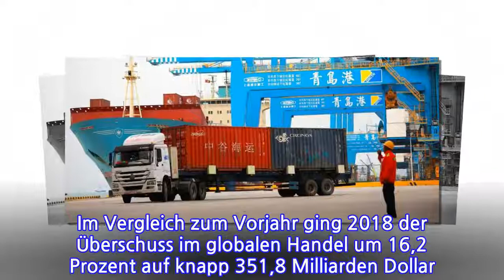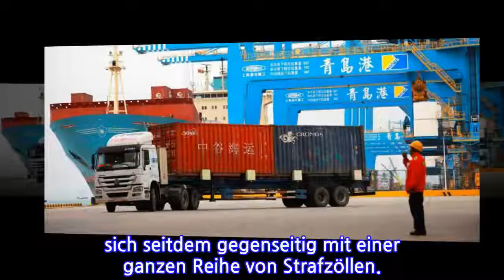Chinas Handelsüberschuss sinkt – nur mit Amerika nicht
Der Handelsüberschuss Chinas hat im vergangenen Jahr abgenommen, im Handel mit den Vereinigten Staaten aber deutlich zugelegt. Im Vergleich zum Vorjahr ging 2018 der Überschuss im globalen Handel um 16,2 Prozent auf knapp 351,8 Milliarden Dollar zurück, wie der chinesische Zoll am Montag mitteilte. Demnach stiegen die Importe um 15,8 Prozent, die chinesischen Exporte aber lediglich um 9,9 Prozent.

Anders entwickelte sich der Handel mit den Vereinigten Staaten: Hier stieg der chinesische Handelsüberschuss im Vergleich zum Vorjahr um 17,2 Prozent auf 323,3 Milliarden Dollar an. Die Exporte nach Amerika stiegen den offiziellen chinesischen Zahlen zufolge 2018 um 11,3 Prozent. Chinas Importe aus den Vereinigten Staaten legten lediglich um 0,7 Prozent zu.